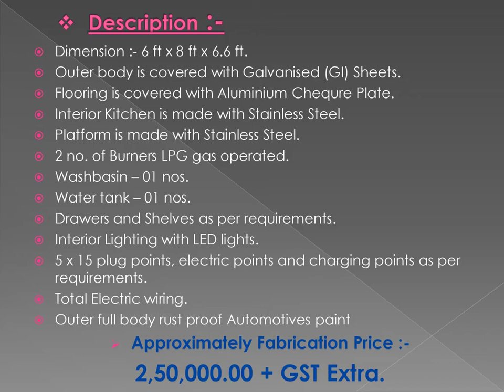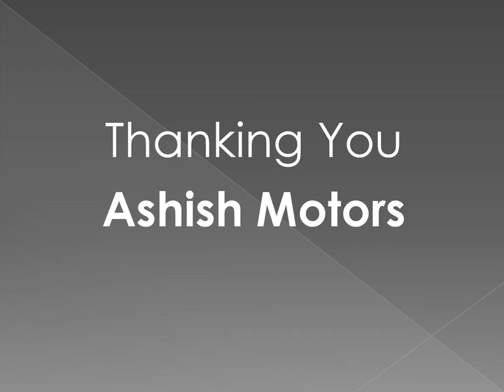Chinese Trailer Manufacturer by Ashish Motors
Chinese Trailer Manufactured By Ashish Motors
Any kind of Shop on Wheels.
Towing Food Trailer (With Tyres and Interior Furniture)
Price :- 2,50,000/- + GST Extra
Dimension:- 6 Ft x 8 Ft x 6.5 Ft (L x B x H)
Outer body is covered with Galvanized (GI )Sheets.
Interior Kitchen  Stainless Steel Furniture.
Stainless Steel Platform.
Shelves and drawers as per requirements.
Lighting as per requirements.
LED Lights and tubelights as per requirements.
Electric points and charging points as per requirements.
Automotives Paint in the outer body of the trailer.
ASHISH MOTORS
Workshop Address: - Narol Vatva Turning, Beside Bharat Petroleum, Service Road, Near Narol Circle, Narol Ahmedabad